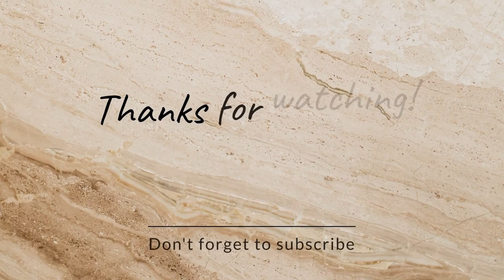Painting on wooden spatula |Crafty Tisha